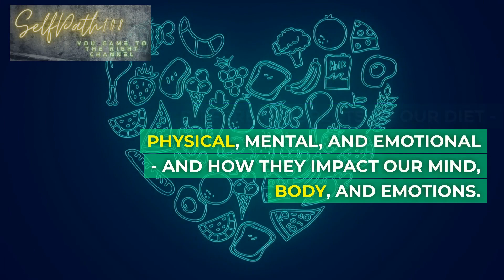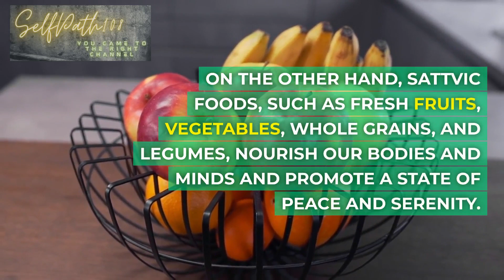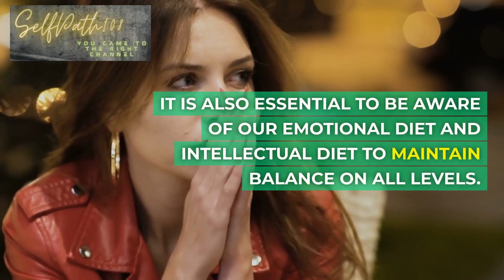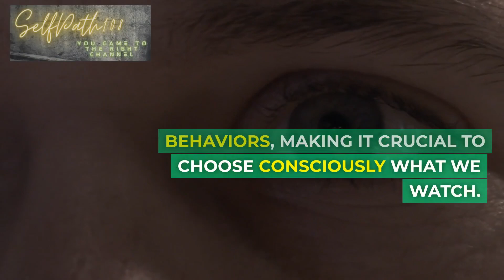What is Ayurveda?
Explore the ancient science of Ayurveda and discover the power of balance in your life.

Join us on a journey of self-discovery as we delve into the impact of our diet on our mind, body, and emotions.

Learn how Ayurvedic principles can help you cultivate a more conscious and balanced approach to your diet.

Discover the importance of sattvic foods, mental digestion, and maintaining balance in the modern world.

Let Ayurveda guide you towards a harmonious and fulfilling life.

Okay, that's it for now. Thank you for your time in watching the videos in this channel.

Be noted, all videos in this channel  are made for you; sharing is caring!